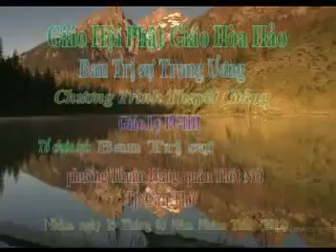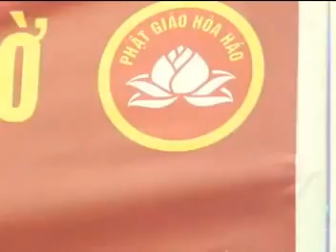PGHH - Pháp môn tịnh độ (a) - GLV Huỳnh Tầm Pha.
PGHH -   Pháp môn tịnh độ -   GLV Huỳnh Tầm Pha .
以下是：好康推薦